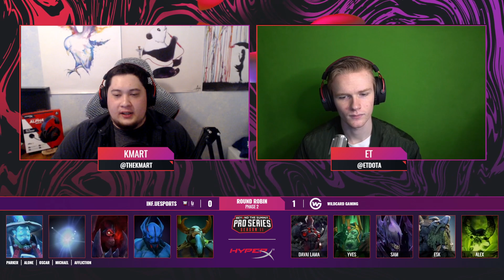Wildcard vs Infamous Game 2 - BTS Pro Series 11 AM: Groups w/ Kmart & ET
Wildcard vs Infamous, Game 2 - BTS Pro Series 11 Americas: Phase 2 Groups w/ Kmart & ET